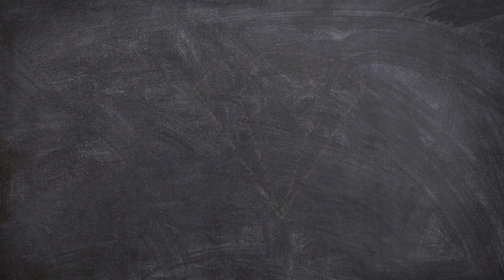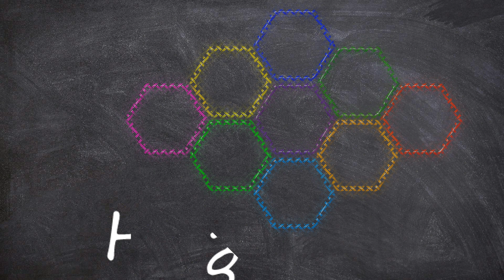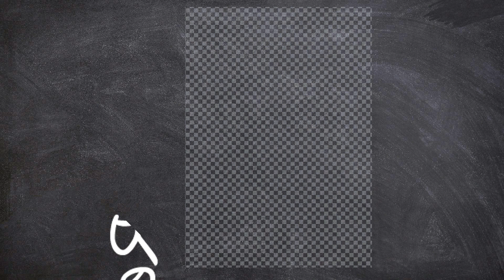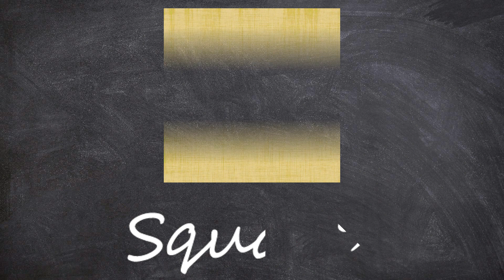Learn New Shapes drawing,Colors for kids | Toddler Learning videos,2d shapes song,shapes activity